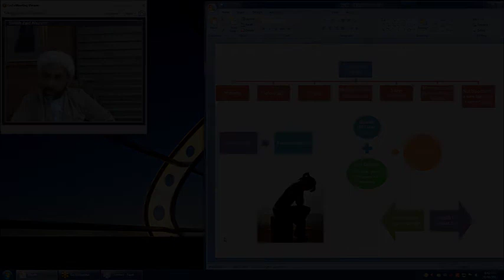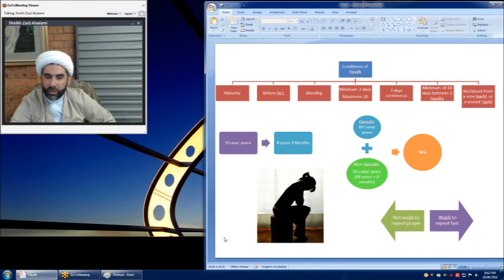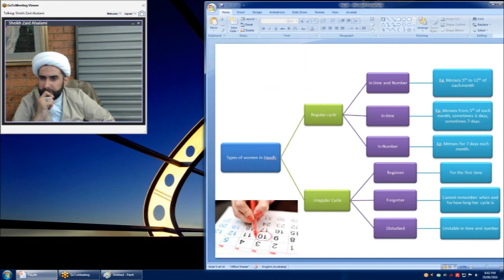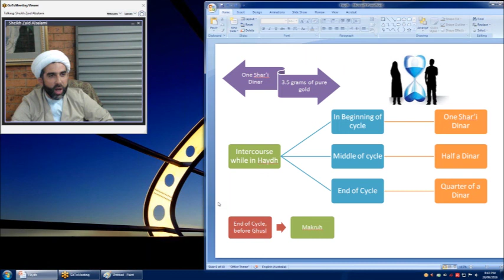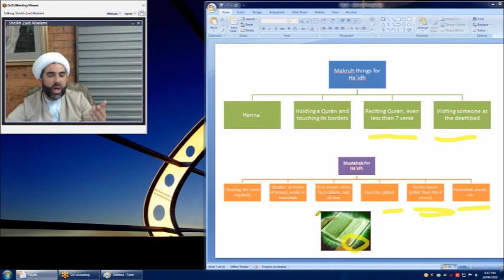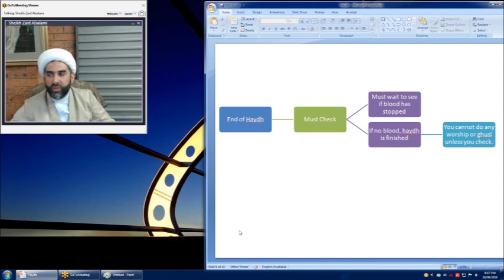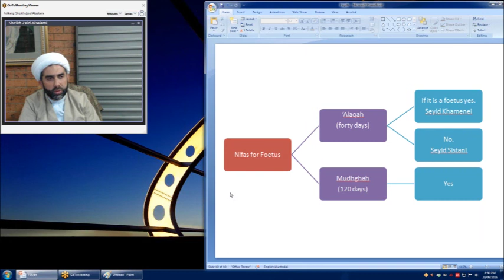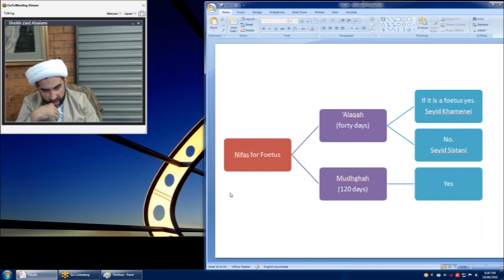Fiqh for Sisters, Lesson 19: Rulings of Haydh (menstrual cycle), Istihadhah, Nifas.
This is the recording of an online course on fiqh, catered for sisters.

Lesson 19: Rulings of Haydh (menses), Istihadhah, Nifas.

Date: 2017.
Apologies for the sound delay.